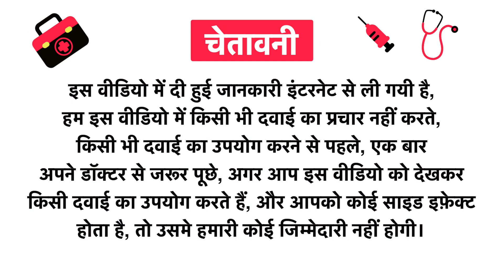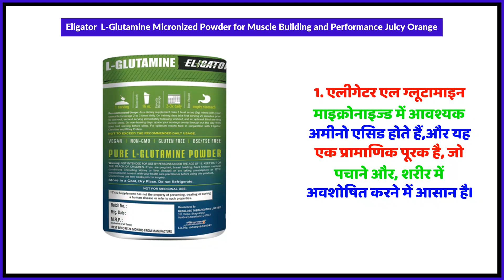Eligator L-Glutamine Micronized Powder for Muscle Building and Performance Juicy Orange Uses in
Eligator  L-Glutamine Micronized Powder for Muscle Building and Performance Juicy Orange Uses in Hindi | Benefits | Side Effects | Dose

Eligator  L-Glutamine Micronized Powder for Muscle Building and Performance Juicy Orange Uses in Hindi
Eligator  L-Glutamine Micronized Powder for Muscle Building and Performance Juicy Orange Use in Hindi
Eligator  L-Glutamine Micronized Powder for Muscle Building and Performance Juicy Orange Kis kaam aati hai
Eligator  L-Glutamine Micronized Powder for Muscle Building and Performance Juicy Orange Review
Eligator  L-Glutamine Micronized Powder for Muscle Building and Performance Juicy Orange Use
Eligator  L-Glutamine Micronized Powder for Muscle Building and Performance Juicy Orange Side Effects
Eligator  L-Glutamine Micronized Powder for Muscle Building and Performance Juicy Orange ke Fayde
Eligator  L-Glutamine Micronized Powder for Muscle Building and Performance Juicy Orange ke fayde in hindi
Eligator  L-Glutamine Micronized Powder for Muscle Building and Performance Juicy Orange how to take
Eligator  L-Glutamine Micronized Powder for Muscle Building and Performance Juicy Orange how to use